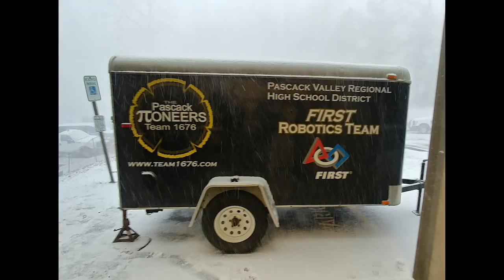Team 1676 - 2019 Week 4 Recap